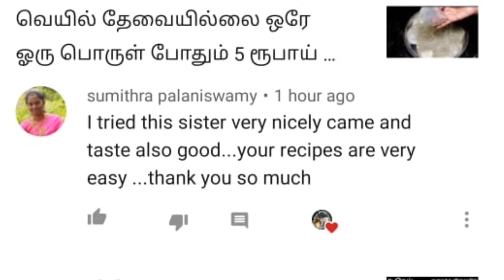காய்கறி இல்லாமல், தக்காளி போதும் இந்த குருமா செஞ்சு பாருங்க செம்ம taste😋| Side dish for Chapati,Dosa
காய்கறி இல்லாமல், தக்காளி போதும் இந்த குருமா செஞ்சு பாருங்க செம்ம taste😋| Side dish for Chapati,Dosa,idli

வெயில் தேவையில்லை ஒரே ஓரு பொருள் போதும் 5 ரூபாய் செலவில், 100 மொறு மொறு அப்பளம் ரெடி | Arisi Appalam

1 கப் ரவை இருந்தா 5 நிமிடத்தில் சூப்பரான அப்பம் ரெடி | Rava Snacks | Rava Sweet| rava appam in tamil

Ingredients Used,

Onion- 2
Tomato- 5
Cashew Nuts- 2tbsp
Peanuts- 2tbsp
Poppy Seeds(kaskas)- 1tbsp
Chinnamon Sticks- 2
Briyani Leaves- 1
Oil- 2tbsp